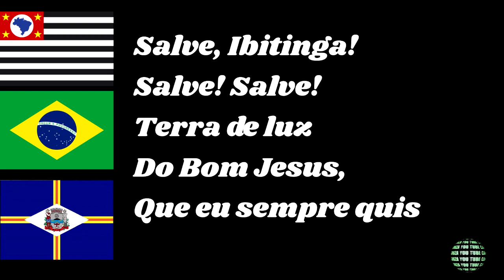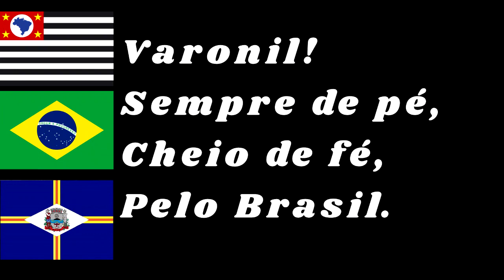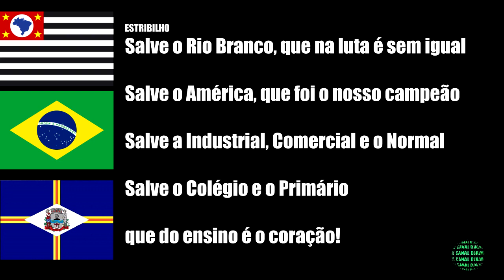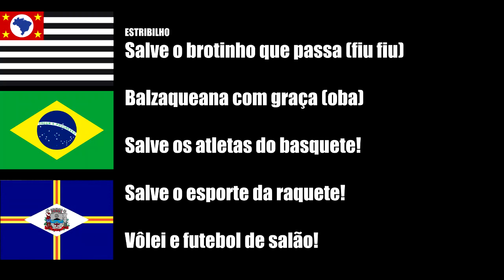IBITINGA -SP SÍMBOLOS DO MUNICÍPIO , BRASÃO, HINO LETRA E MÚSICA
Ibitinga é um município do estado de São Paulo, no Brasil. Localiza-se a uma latitude 21º45'28" sul e a uma longitude 48º49'44" oeste, estando a uma altitude de 491 metros. Possui uma área de 689,391 km² e sua população foi estimada em 61 150 habitantes, conforme dados do IBGE de 2021. O município é formado pela sede e pelo distrito de Cambaratiba distante 27 km no sentido Iacanga, às margens da Usina Hidrelétrica de Ibitinga.

Estância turística
Ver artigo principal: Estância turística (São Paulo)
Ibitinga está localizado a 358 quilômetros de São Paulo. É considerada a "Capital Nacional do Bordado", e atrai milhares de visitantes para suas diversas lojas. Muitos vão até a cidade para comprar artigos de cama, mesa e banho. A indústria e o comércio de bordados são os grandes responsáveis pelo desenvolvimento econômico local nos últimos anos.

Ibitinga é um dos 29 municípios paulistas considerados estâncias turísticas pelo Estado de São Paulo, por cumprirem determinados pré-requisitos definidos por lei estadual. Tal status garante, a esses municípios, uma verba maior por parte do estado para a promoção do turismo regional. O município também adquire o direito de agregar, junto ao seu nome, o título de "estância turística", expressão pela qual passa a ser designado tanto pelo expediente municipal oficial quanto pelas referências estaduais.

A cidade dispõe de uma boa infraestrutura e serviços turísticos, entre eles a Festa do Padroeiro Senhor Bom Jesus, que é realizada anualmente no mês de agosto.

O Corpus Christi em Ibitinga é celebrado de forma diferente. Os fiéis da cidade preparam tapetes feitos de tecidos bordados. Eles são colocados no espaço de 10 quarteirões na região da Igreja Matriz, por onde passa a procissão. O evento é realizado há mais de 35 anos na cidade e em média 50 mil pessoas prestigiam a festa a cada ano. Todos os anos, a população doa produtos, como roupas de cama, mesa e banho, que são bordados pelas bordadeiras da cidade. Além disso, muitos voluntários ajudam na montagem dos tapetes.

Há, também, a encenação ao vivo das "15 Estações da Via Sacra", com coreografia e cenários próprios da época. Os atores seguem fielmente o texto bíblico, para incrementar o turismo na cidade de Ibitinga. A apresentação oficial é realizada na semana da Páscoa, sendo considerado um dos principais espetáculos do gênero.

O Museu Duilio Galli é outro lugar para se visitar na cidade. Neste local, é possível observar cerca de 128 obras, como: pinturas a óleo, gravuras, desenhos, serigrafias e esculturas acadêmicas, impressionistas e primitivas (essas obras são dos artistas: Tarsila do Amaral, Alfredo Volpi, Vinicius Pradella e Aldemir Martins).

Ibitinga está localizada no centro geográfico do estado de São Paulo: o Vale do Médio Tietê.

Os recursos naturais são abundantes, com área de rara beleza, sendo banhada pelos rios Tietê, Jacaré-Pepira, Jacaré-Guaçu, São Lourenço, São João e Ribeirão dos Porcos. Assim, o município se destaca também em seu sistema fluvial.

O Rio Tietê conserva suas águas despoluídas e abriga a Usina Hidrelétrica de Ibitinga, que, através do canal da eclusa, integra a importante Hidrovia Tietê-Paraná. O Gasoduto Bolívia-Brasil também passa por aqui. O rio Jacaré-Pepira detém o título de rio mais limpo e preservado do Estado. Nele, está localizado o Pantaninho – reserva pantanosa com similaridade ímpar, tanto na fauna quanto na flora, ao Pantanal Mato-grossense.

Outras atrações de Ibitinga são: a prática dos voos panorâmicos de trike sobre o Pantanal Paulista, Eclusa e Encontro das Águas, e o passeio aéreo no Aeroclube de Ibitinga. Recomenda-se o passeio às Eclusas de Barra Bonita e Ibitinga. Neste local, o turista irá se encantar com as águas calmas e limpas do Rio Tietê, em um maravilhoso cruzeiro pelas regiões.

Etimologia
Ver também: Topônimos tupi-guaranis no Brasil
A origem do nome "Ibitinga" é tupi antiga, significando "terra branca", através da composição dos termos yby ("terra"), ting ("branco") e a (sufixo).

História
Até a chegada da cultura do café no oeste da província de São Paulo no século XIX, a região era ocupada pelos caingangues.

Em 1842, aconteceu, em Minas Gerais, a Revolução Liberal, que veio a ser controlada pelas forças do Império do Brasil. Os fatos forçaram muitas famílias mineiras a procurarem novas terras. Esta é uma das teorias para explicar a migração para o interior paulista; outros historiadores acreditam que a decadência da mineração do ouro seja o motivo.

Foi no final desse ano que as famílias mineiras Landim e de Pedro Alves de Oliveira (Velho Amaro) chegaram à região de "Campos de Araraquara", de onde "os Amaro" partiram para o norte e fundaram a cidade de Boa Vista das Pedras, mais tarde conhecida como Itápolis.